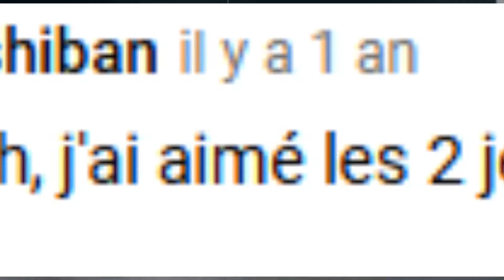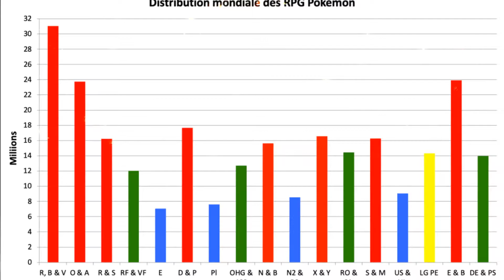POKÉ-PAUSE : XY le Clone raté de la 1G ?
Bonjour à tous aujourd'hui je vais faire un sujet qui m'avait été proposé un commentaire il y a un moment .